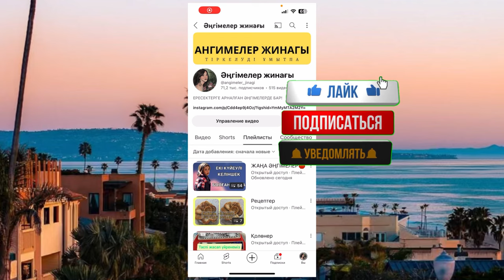ЕШҚАШАН АЙРЫЛЫСПАЙМЫЗ ДЕП УӘДЕЛЕСКЕН ЕКІ ЖАСТЫҢ ТАҒДЫРЫ. Ангимелер жинагы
Мезгілсіз ашылған құпия